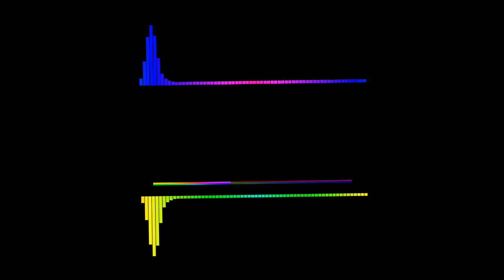On The Floor ft. Pitbull - Jennifer Lopez (no copyright) song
credit :- @nhp.producer